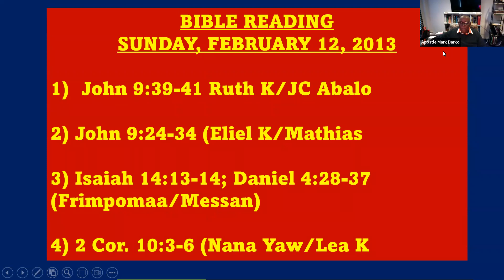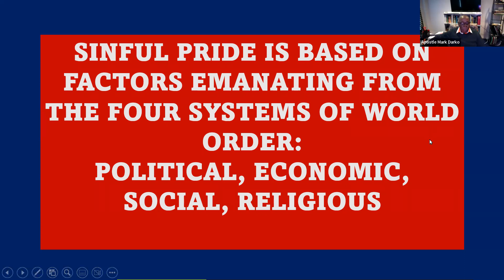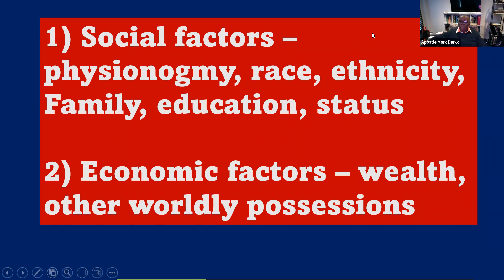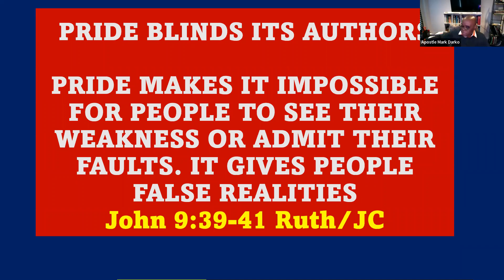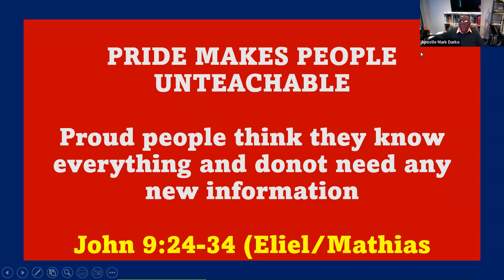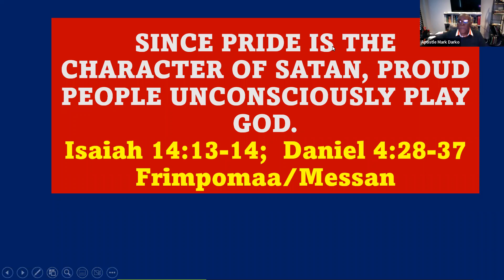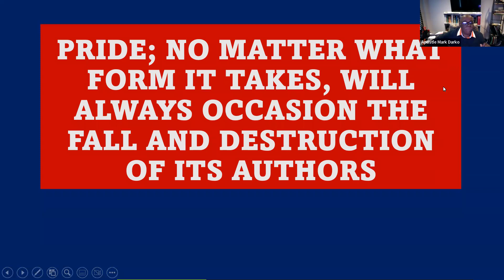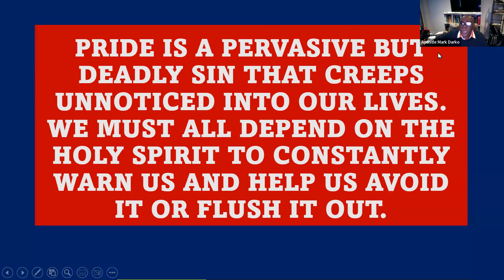REMOVE THE GRAVESTONES 6A: PRIDE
Pride is a pervasive but deadly sin that often creeps unnoticed into people’s lives. No matter the form it takes, pride will inevitably occasion the fall and destruction of its authors. Pride is a huge fortress or tombstone that prevents people from repentance and conversion. We all must depend on the Holy Spirit to help us avoid this lethal sin or flush it out when our souls are infected. Watch this video for details.
Apostle Mark Darko
Interpreted by Mrs. Angele Kiniglo